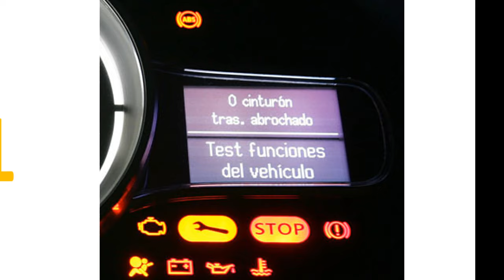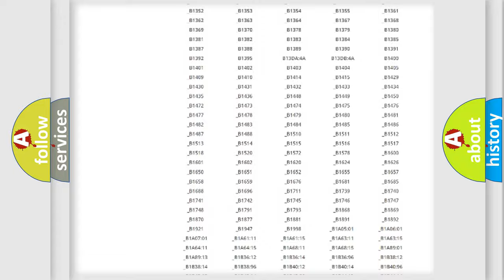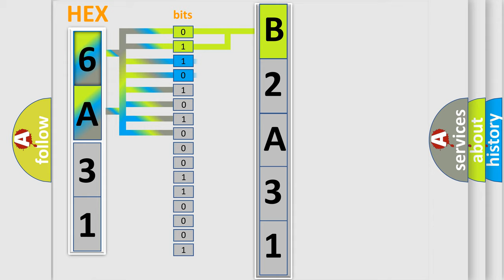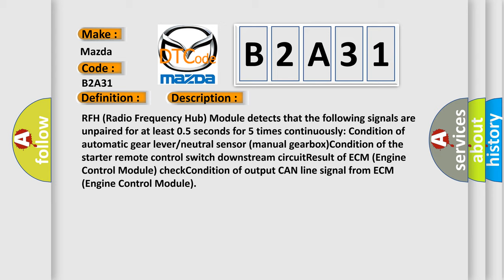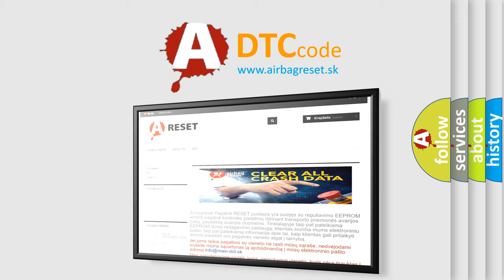DTC Mazda B2A31 Short Explanation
Contents:
0:21 Basic DTC analysis according to OBD2 protocol standard.
1:48 Insight into programming
2:58 A diagnostically understandable description of the Diagnostic Trouble Code
3:05 Basic error definition

Make:
Mazda
Code:
B2A31
Definition:
Starter Relay Circuit Low-Signal Invalid
Description:
RFH (Radio Frequency Hub) Module detects that the following signals are unpaired for at least 0.5 seconds for 5 times continuously: Condition of automatic gear lever or neutral sensor (manual gearbox)Condition of the starter remote control switch downstream circuitResult of ECM (Engine Control Module) checkCondition of output CAN line signal from ECM (Engine Control Module)
Cause:
DTCS IN THE ECM (ENGINE CONTROL MODULE) MODULEECM (ENGINE CONTROL MODULE) FAULTFAULT IN THE RFH (RADIO FREQUENCY HUB) MODULE